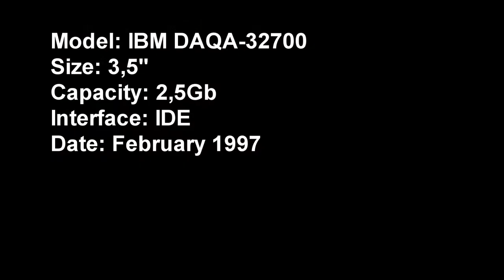IBM DAQA-32700 in action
The IBM-Drives were very loud!